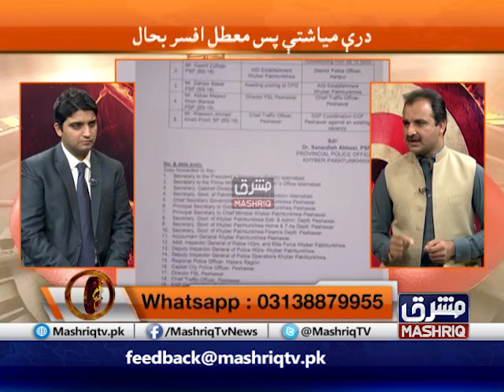Amir Tehkalay Suffers Another Injustice